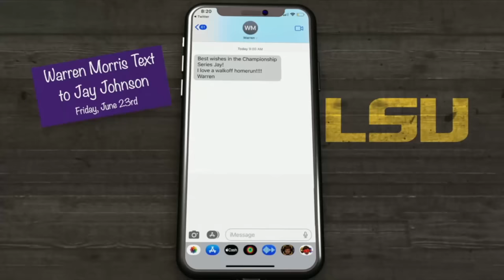#5 LSU vs #2 Florida (INCREDIBLE!) | Game 1 College World Series Finals | 2023 College Baseball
LSU Baseball and Florida Baseball played in game 1 of the 2023 College World Series Finals. The best of 3 series will determine the 2023 National Champion.